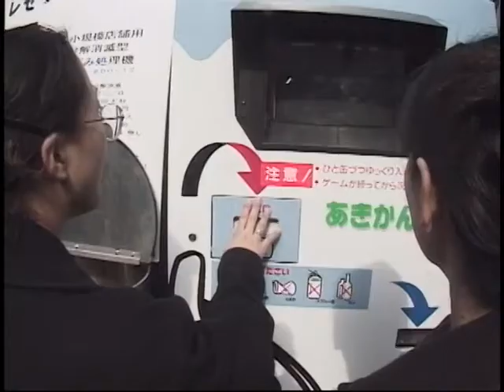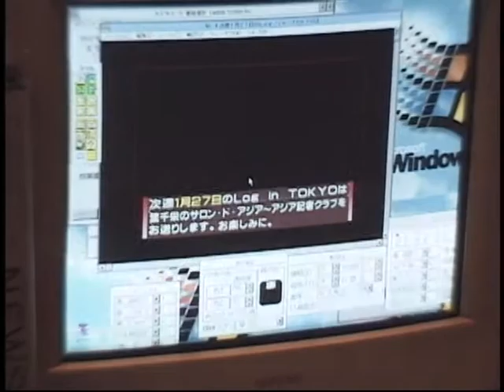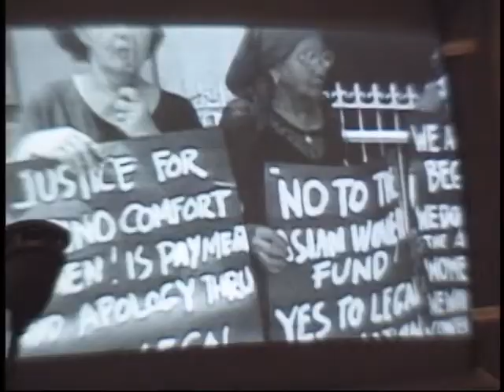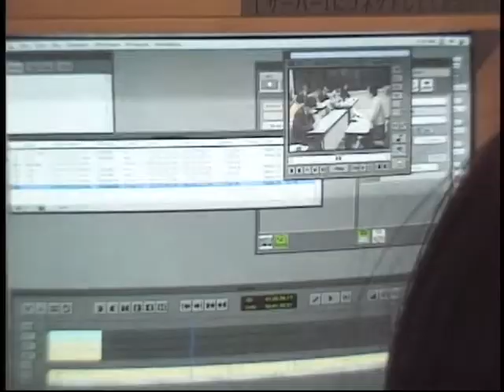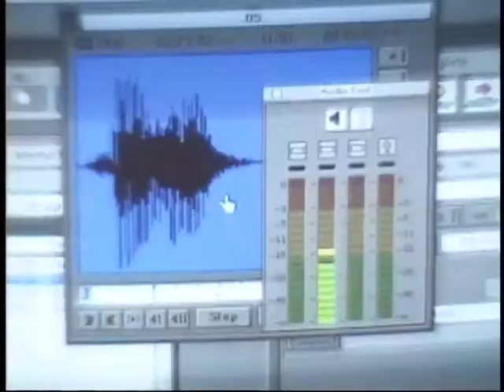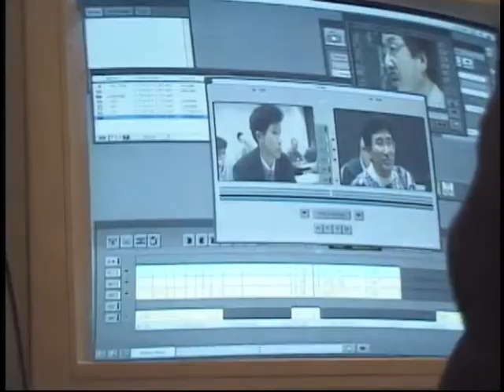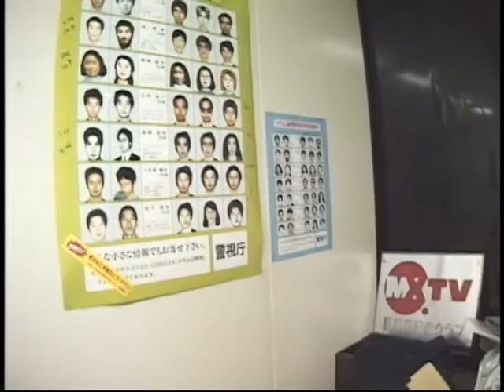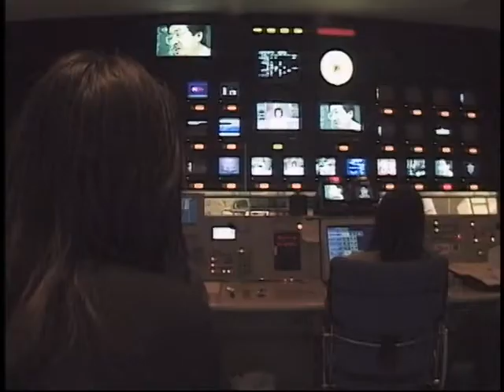[다큐클래식] 아시아 리포트 30회-1995년 일본 비디오 저널리스트(VJ)의 도전 / Asia report #30-1995 Video journalist, Japan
[다큐 클래식]
아시아 리포트 30회-일본 비디오 저널리스트(VJ)의 도전
Asia report #30-Video journalist, Japan